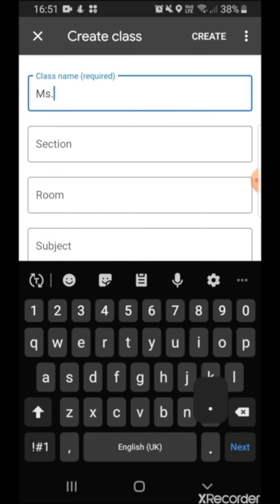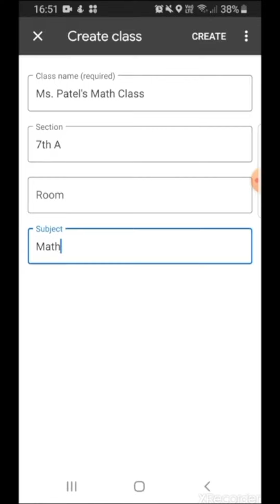एक Google Classroom बनाएँ | हिंदी ट्यूटोरियल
यह चरण-दर-चरण ट्यूटोरियल आपको दिखाएगा कि आप अपना पहला Google क्लासरूम कैसे बना सकते हैं।
छात्रों को जोड़ने का तरीका जानने के लिए, पर जाएँ

महान प्रशिक्षण पाठ्यक्रम, वीडियो, कार्यपत्रक और एप्लिकेशन प्राप्त करने के लिए हमारे न्यूज़लेटर पर साइन अप करें!